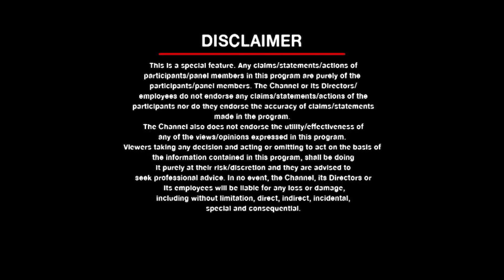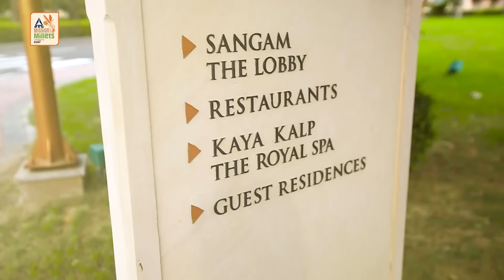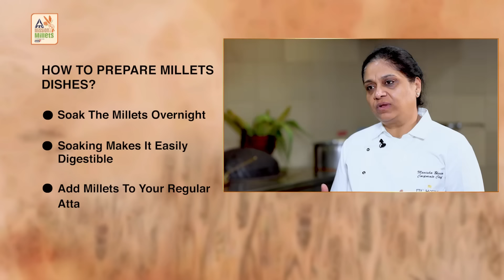Mission Millets By ITC & News18 | Interview with Chef Manisha Bhasin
Watch Chef @ManishaBhasin as she unveils the essence of the International Year of Millets 2023. Discover the compelling need and incredible benefits of integrating millets into your daily diet. Embrace the mission to bring millets to every dining table across India.

Join the millet revolution with MissionMillets, a CSR initiative by ITC & @CNNNews18, and take a step towards a greener and healthier tomorrow!